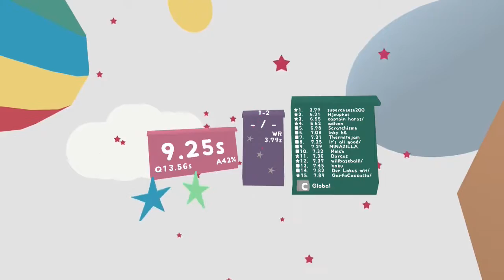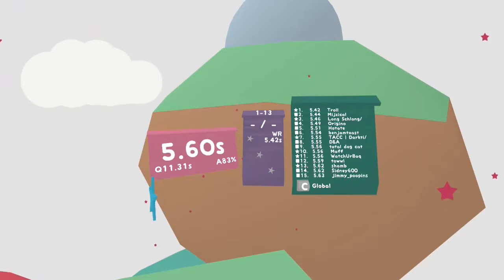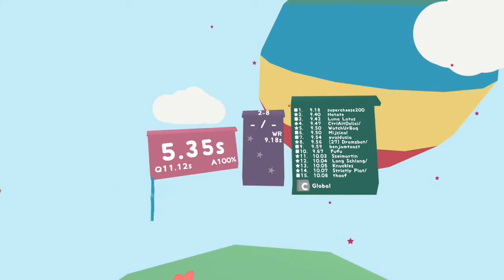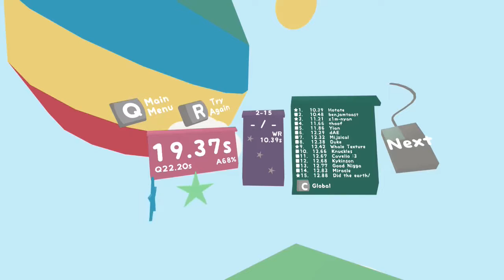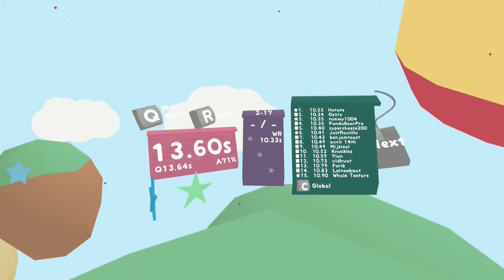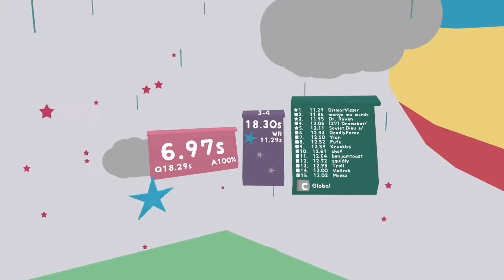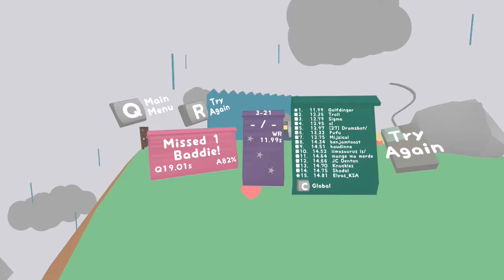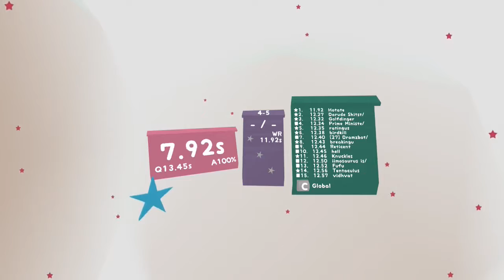Quest for Semi-Glory - Lovely Planet, Session 1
Well, doesn't this just look adorable.  Surely everything is fine and dandy here!